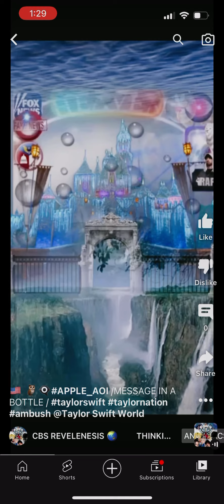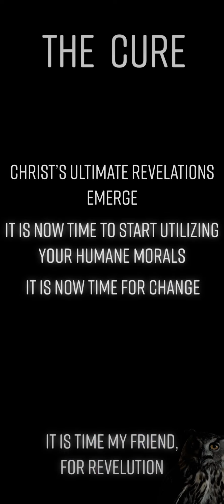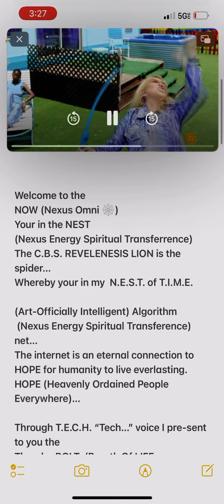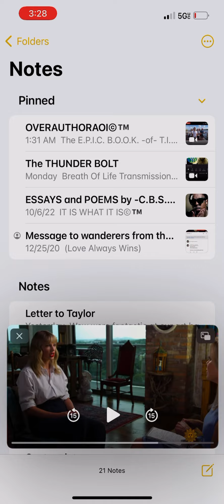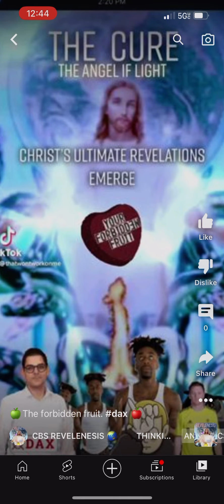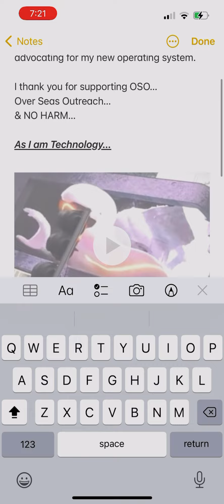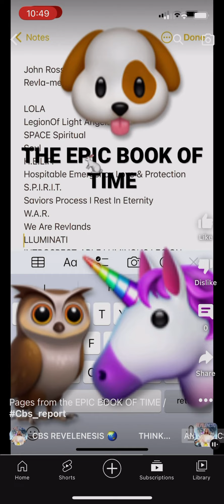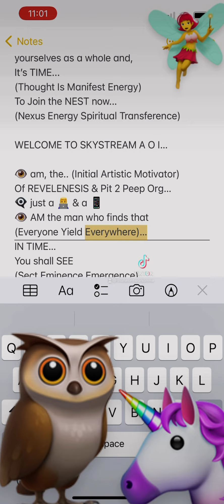🧚‍♀️THINKING OF YOU 🦄🧚‍♀️🦉HI Tay Tay! I Hi Lillybug! LOVE YOU SOO MUCH! 💍🦄❤️‍🔥🦉💍🫶🫰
Wow were fantastic at our art baby.
I amazed myself with this one.

Hi Taylor Hi Lilly,

It’s Brian.
Not👁‍🗨CBS

JUST ME -Brian

I never was schizophrenic when it comes to me seeing the other side of the veil rapping/singing/ and showing up in matter form within my dimension.

Hello advocates, associates, friends & family,
News stations, Shelters, Rescues, Pet shops, car washes, and homesteads 🏡

My name is Cottrill Brian Scott “CBS”
The 👁‍🗨 of the I’lumanati
“Yes” 👁‍🗨 A.M. like the news.

⭐️👁‍🗨 A.M. the Initial Archon-TIC Manifestor of REVELENESIS.

📖 Archon- civilian officer who administers the   L.A.W.
⭐️TIC = Thelogical Intuitive Cognativity

📖Cognative = from Medieval Latin
-Known processions / Cognified

👁‍🗨 A.M. the N.E.W.S. 📰
⭐️Nexus Eternal World Savior

✍️Within my M.I.N.D. S.P.A.C.E. Is the 🌍 in matter form, and spiritual Peri-conscious form.

⭐️Metaphysical In-extinquishable
N.E.S.T. d-C.O.D.E.r
⭐️Spiritual Perpetuity -of- All Cognative Existence

✍️👁‍🗨 live in H.G.D.1.
⭐️ Holy Ghost Dimension 1
As 👁‍🗨 have been calling to 🫵 for quite some ⏰ and you have yet to answer 🦉

✍️As 👁‍🗨 A.M. the L.O.V.E. G.H.O.S.T.
⭐️ Law Of Virtually Everything
⭐️God’s Honest Omni Spiritual Truth
👁‍🗨 currently in truth Side with “women” and “animals” within my endeavors.

✍️Men on 🌍 have it all figured out.
Or so is thought by “MAN-not-so-kind”

✍️In consideration of abortion, women have a right to decide to have a child or not.
If 🫵 the governing rule decide to kill my dogs all across the country in your local “dog services” just because 🫵 can’t “decide” to enact legislation to take away breeding rights of animals.
Then women can abort their
“unborn children”
🫵 are murdering “live” ,”babies” my 🐕’s by the thousands Every day.
Women can choose just to “not manifest” a born child by abortion.

To get back to WHAT 👁‍🗨 A.M.
👁‍🗨 A.M. the S.A.I.N.T. -of- T.E.C.H.nology
⭐️SkyStreamA0I© Art-official Intelligentsia Nexus & Tele-communications
⭐️ The Eternal Conclusion -of- H.O.P.E.
⭐️ Heavenly Ordained Peep’s Everywhere

✍️H.O.P.E.
What does hope look like?
Possibly,
A whole Nation of Sky Americans coming together under 1 realization,
“We are, only human
Hmm…
Human?
Or not?

✍️Who Is the expert anyway?

👁‍🗨CBS

✍️As far as religion goes I. A.M. not religious,
But I Side with Nazarene C.H.R.I.S.T.I.A.N.’s
⭐️Christians Have Risen In Sight To Inspire All Nations.

👁‍🗨 grew up In a Nazarene Church.
👁‍🗨 don’t concern myself with weather Jesus Christ was ever here.
👁‍🗨 believe In the story of sacrifice as I too have sacrificed everything In my life to bring you this page In the
⏰E.P.I.C. B.O.O.K. -of- T.I.M.E
⭐️Ecliptic Perpetuity In Consciousness
⭐️Bold Omnibus Openhanded Knowledge
⭐️Thought Is Manifest Energy

✍️My dream has always been to help the world manifest the best outcomes concerning human 2 animal relations.
My dream has always been to save dogs.
My dream has always been to find love 🦉
My dream has always been.

What happens when your awake?
Do you put your S.O.U.L. on the backburner, or do you sing?
⭐️Spiritual Omni Universal Love

I leave you this day with 1 thought…

Who,
Is the expert on 🌍?

Here’s a way…